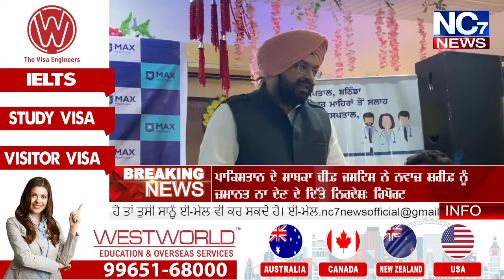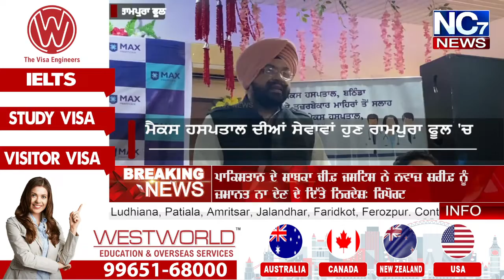ਮੈਕਸ ਹਸਪਤਾਲ ਦੀਆਂ ਸੇਵਾਵਾਂ ਹੁਣ ਰਾਮਪੁਰਾ ਫੂਲ 'ਚ || Nc7 News